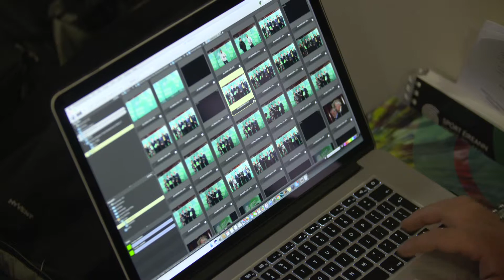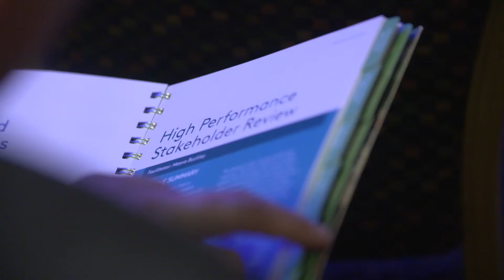Sport Ireland Rio Review and Investment Announcement